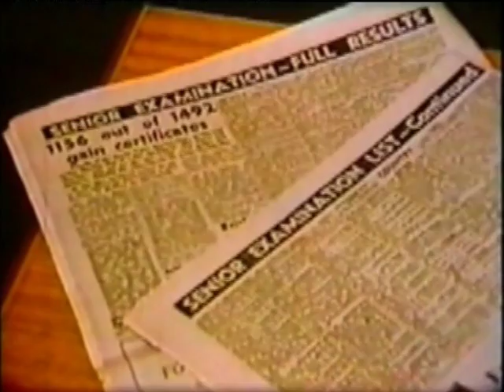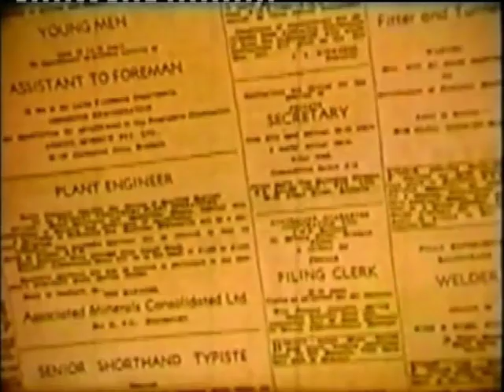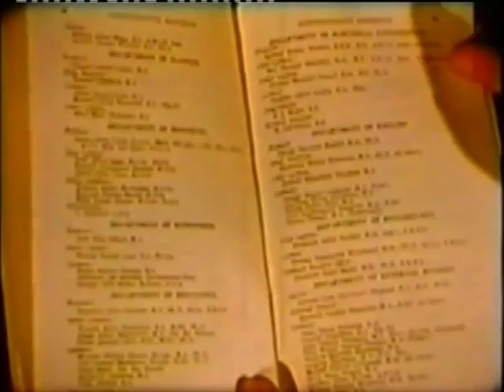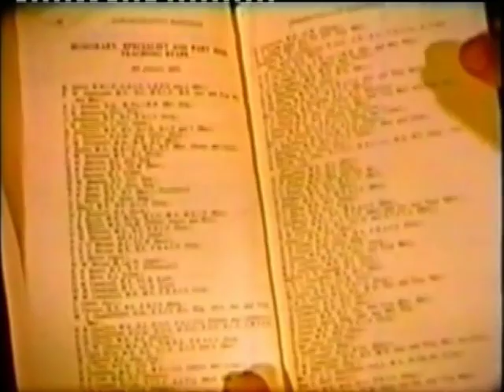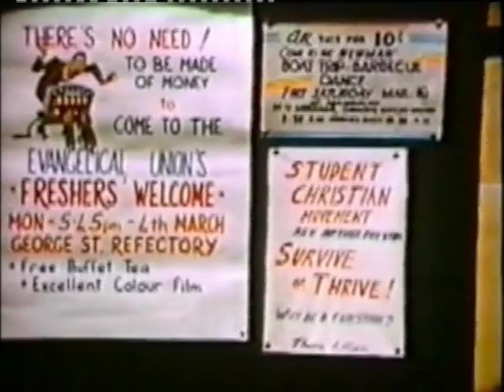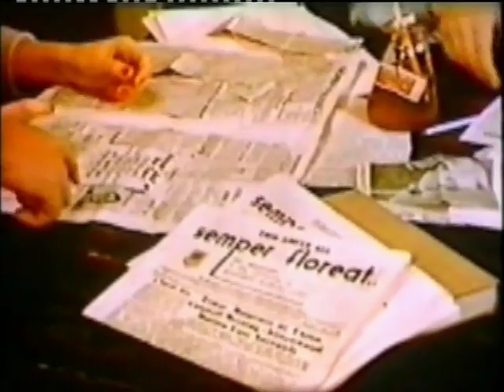UQ in flashback to 1955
This promotional film produced by The University of Queensland in 1955 was written and directed by Keith Hall, filmed by Ernest Hollywood, narrated by Reg Cameron and produced by Camera-Craft, Brisbane. It is just over 14 minutes in length and depicts the University of the time showing the St Lucia campus. The George street location and includes a Commemoration ceremonies parade through Brisbane.

Credit: University of Queensland Archives